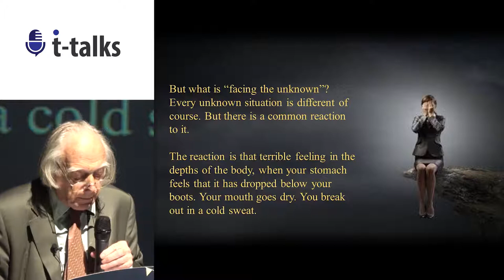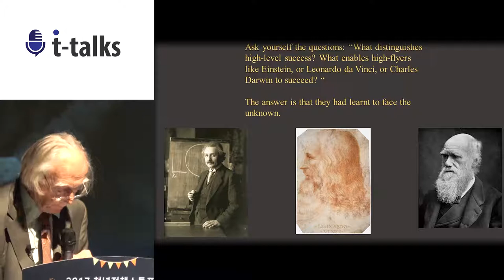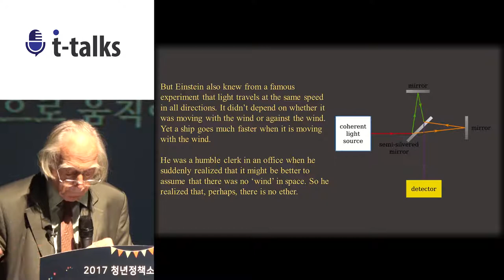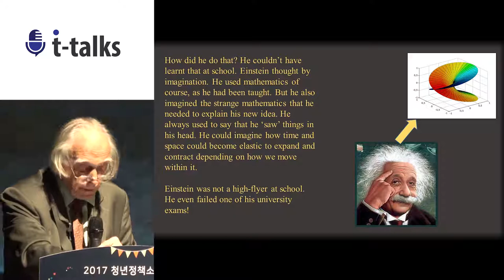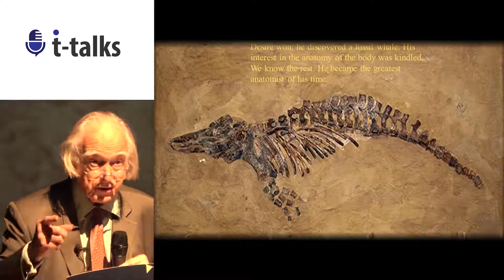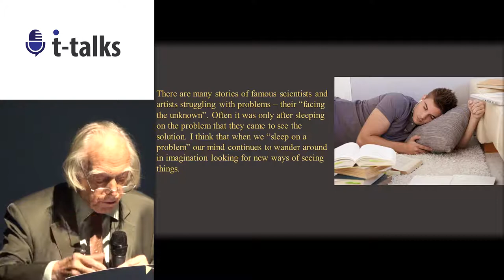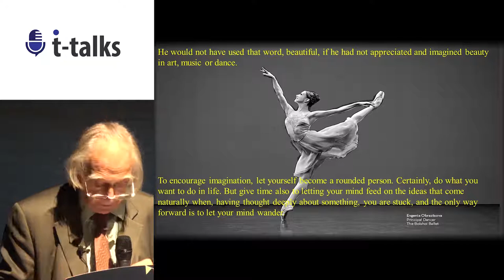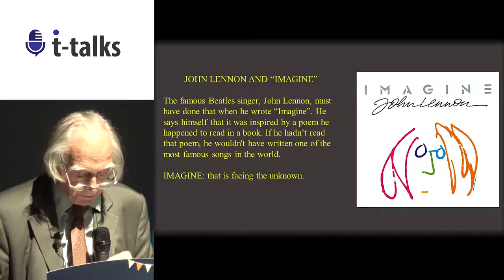Prof Denis Noble – Facing the Unknown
Prof Denis Noble, Emeritus Professor of Cardiovascular Physiology delivers an inspirational talk titled “Facing the Unknown”. He uses examples from the lives of some of history’s greatest thinkers, such as Leonardo da Vinci and Albert Einstein to show the importance of imagination and creativity. He also stresses the usefulness of creative arts including music, dance, poetry and art in helping to fire the imagination of young people. The speech was given at T-Talks in Jeonju, South Korea to an enthralled and receptive audience.